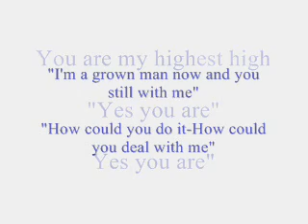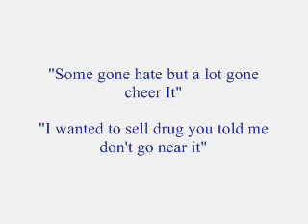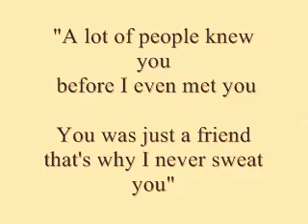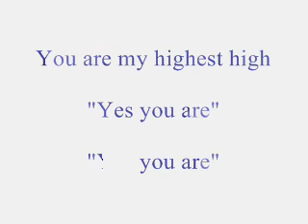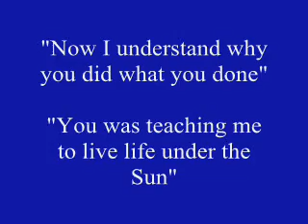Baller Belly "OE" (FEEL ALIVE)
SHARE! THIS!
Let your friend here it!
Can you figure out who's OE Rapping to?
Respond if so...